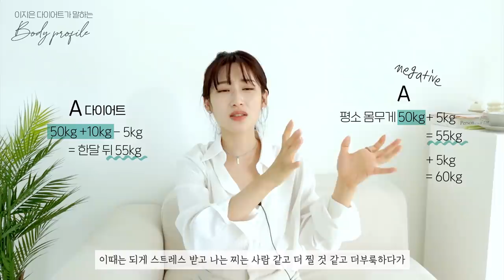완벽한 몸매를 만들면 다이어트에서 탈출할 수 있을까.